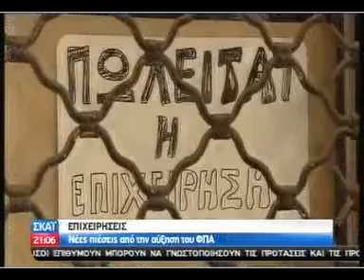ΦΑΠΑΣ (ΦΠΑ)ΣΥΝΕΧΕΙΑ....3gp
ΜΕ ΛΟΓΙΑ ΞΕΡΑ ΚΑΙ ΠΡΟΣΤΥΧΑ: "ΒΡΕΙΤΕ ΤΑ ΜΕΤΑΞΥ ΣΑΣ "!